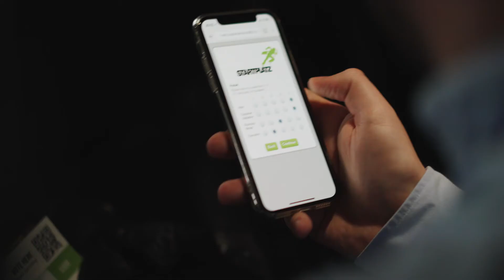Rheinland Pitch on Danube, III. Startup Budapest Fórum, Startup Expo - 2018 tavasz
A Budapesti Vállalkozásfejlesztési Közalapítvány tavaszi rendezvénysorozatának keretein belül, 2018. március 27 és 29 között rendezte meg a Rheinland Pitch on Danube startup versenyt, a III. Startup Budapest Fórumot és Startup Expot, a think.BDPST hivatalos kísérőrendezvényeit .